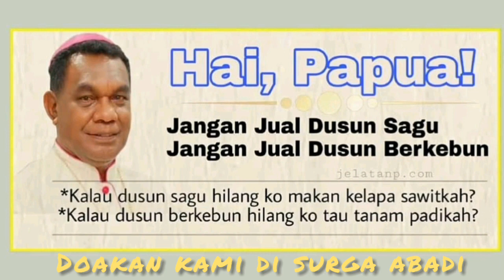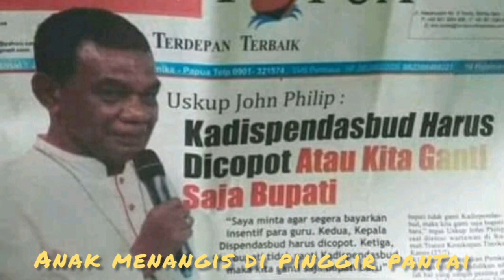Bapa su pulang. Kenangan bersama uskup jhon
Terimakasih untuk fr leo kora yg telah menciptakan lagu kenangan bersama bapa uskup akan pelayanan di tanah papua. Pengabdiannya tak bisa di bandingkan. Semoga bapa uskup selalu melindungi kita